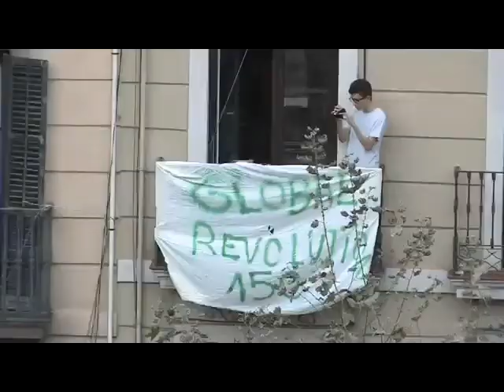2012.május 12. - Milliók az utcán a demokráciáért.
2012.május 12. - Milliók az utcán a demokráciáért.
Már több mint egy éve nagy népi mozgalmak rengették meg a kormányokat az összes kontinensen.
Az egységes népet sosem lehet legyőzni.
Sok embernek elege van a vezetőikből, mind a totalitárius mind a liberális kormányokból.
Elegük van a válságokból, igazságtalanságokból és egyenlőtlenségekből.
Dacolva a kormányok és a gazdasági elitek  egységével, akik elnyomnak bennünket,  össze kell fognunk, hogy a globális demokratikus változás számára tiltakozást és formát képezzünk.
Demokratikus és erőszakmentes tiltakozásra hívunk az egész földön.
Százával alakulnak népi gyülések az összes kontinensen.
Nekünk valódi demokráciára van szükségünk és ezt meg is fogjuk valósítani, ez az egyetlen módja, hogy véget vessünk annak, hogy  kormányaink az emberiség általános érdekei ellen működjenek.
Kisorsolás és imperatív mandátum a demokráciánk eszközei - olvasd és informáld magad róla!
A kihívás globális, a válasznak világszerte kell megjelenni.
Az összes erőfeszítés világszerte való összetalálkozása végül is megmutatkozik.
Együtt mondhatjuk, hogy kormányaink nem minket kéoviselnek, mivel a politikai rendszert nem az emberek alkották emberek érdekében, hanem a gazdasági oligarchiáknak készült, számukra elérhetővé téve a politikai hatalmat.
2012.május 12-én mindannyian foglaljuk el a teret!
Csináljunk történelmet ebből a napból!